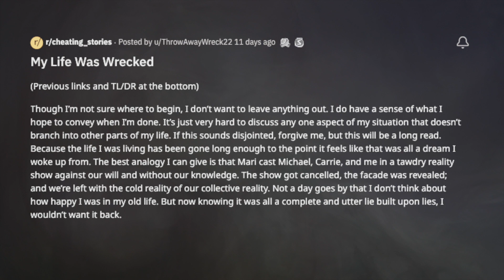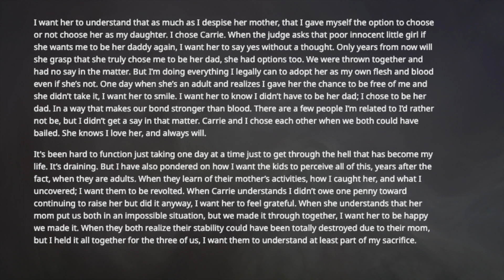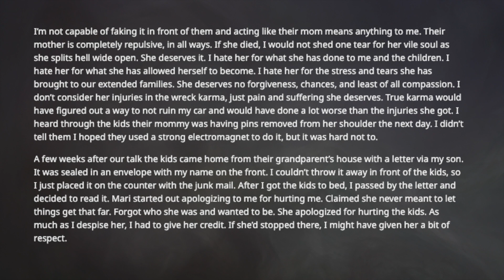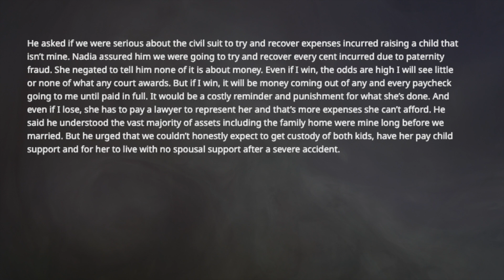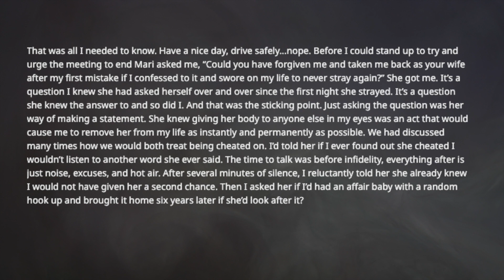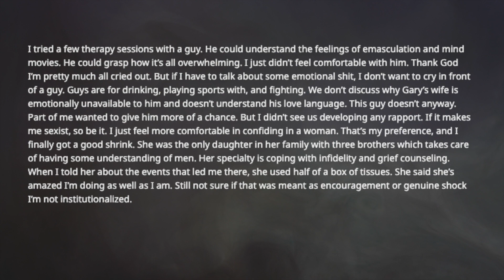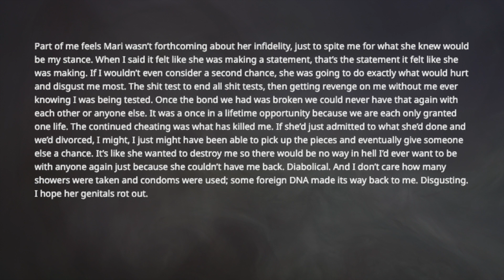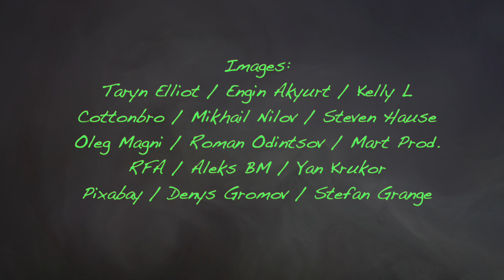TBC 1266 My Life is a Wreck Part 3 |Reddit |Reddit Stories |Cheating Stories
Though I’m not sure where to begin, I don’t want to leave anything out. I do have a sense of what I hope to convey when I’m done. It’s just very hard to discuss any one aspect of my situation that doesn’t branch into other parts of my life. If this sounds disjointed, forgive me, but this will be a long read. Because the life I was living has been gone long enough to the point it feels like that was all a dream I woke up from. The best analogy I can give is that Mari cast Michael, Carrie, and me in a tawdry reality show against our will and without our knowledge. The show got cancelled, the facade was revealed; and we’re left with the cold reality of our collective reality. Not a day goes by that I don’t think about how happy I was in my old life. But now knowing it was all a complete and utter lie built upon lies, I wouldn’t want it back.